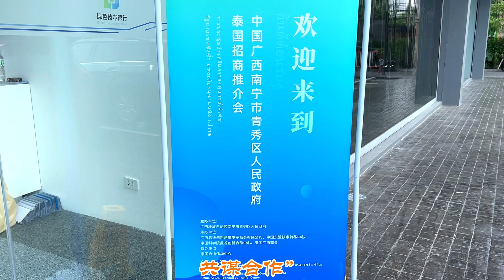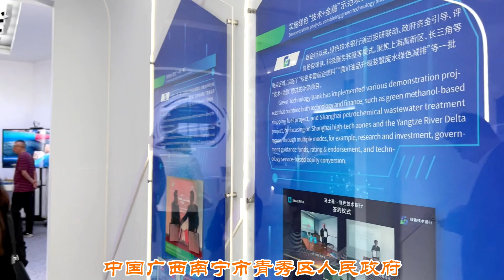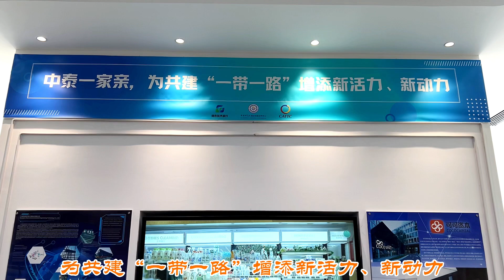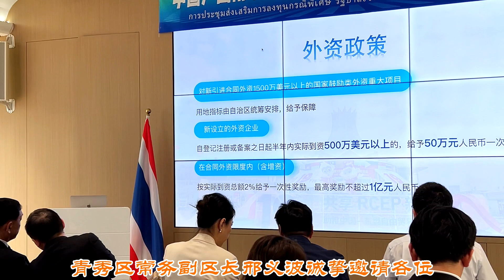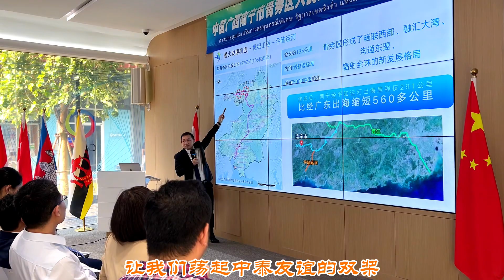【南宁青秀】中国广西南宁市青秀区人民政府举办泰国招商推介会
2023年5月19日
广西壮族自治区南宁市青秀区人民政府
在中泰东盟创新港举办“共享机遇、共谋合作——
中国广西南宁市青秀区人民政府泰国招商推介会”
中华人民共和国驻泰王国大使馆经商处张潇潇参赞在会上致辞
中国贸促会驻泰国代表处首席代表李丰受邀出席